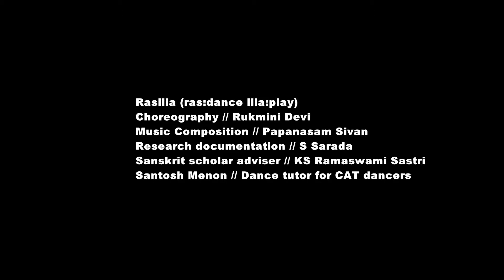Centre for Advanced Dance Training // Yuva Gati (Bharatanatyam)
Raslila
CADT Showcase Performance 2014
DanceXchange, Birmingham